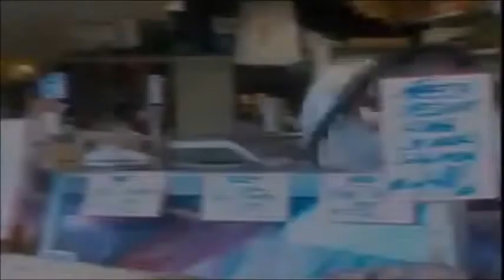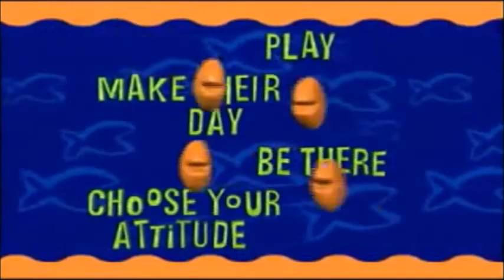This is not about fish!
Roy Davies at Oasis Community Church. 24 October 2021